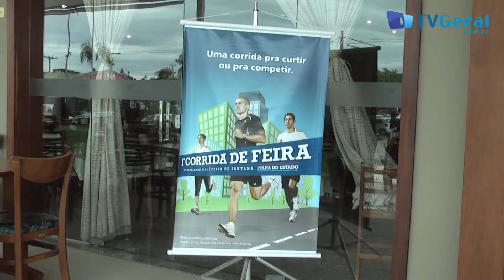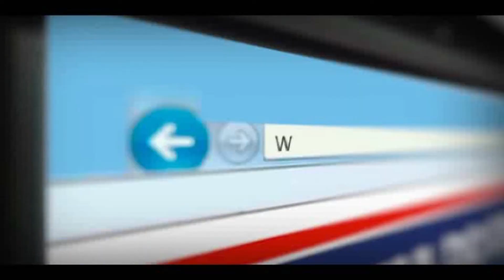Apresentada a 1ª Corrida de Feira Folha do Estado - TvGeral.com.br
A corrida, que será realizada no dia 25 de maio de 2014, tem o intuito de promover os benefícios da prática de atividade física e realizar um evento de grande porte no cenário esportivo de Feira de Santana e região.

O diretor de Marketing da Folha do Estado, Humberto Cedraz Filho, abriu o evento mostrando os números crescentes na modalidade de corrida de rua. O interesse do Grupo é inserir a Corrida de Feira no calendário de eventos dessa modalidade, pois fará uma competição de ponta, com toda infraestrutura necessária para um grande evento.